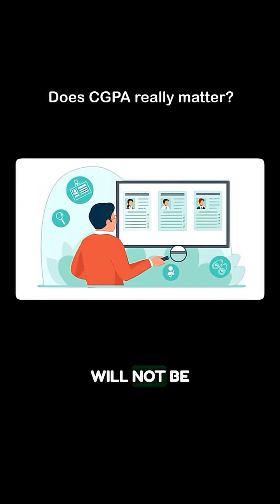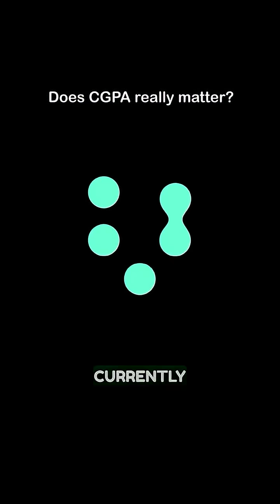CGPA required?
Have you checked out TUF+?

Find DSA, LLD, OOPs, Core Subjects, 1000+ Premium Questions company wise, Aptitude, SQL and many other time saving features under one affordable subscription. Have a hassle free one stop solution for up-skilling and preparing yourself.

Link is in the bio 😇